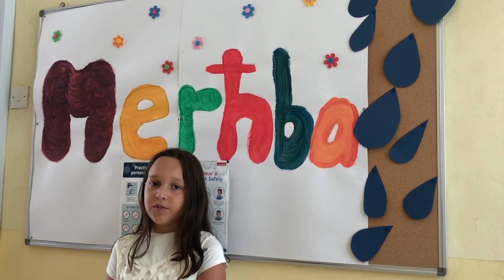SKOLASAJF ZURRIEQ 2020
'Thank you message' to our frontliners from Skolasajf Zurrieq